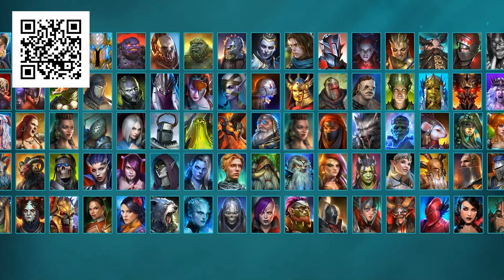WWE Royal Rumble, But We Only Draft Past Winners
Install Raid for Free ✅ Mobile and PC and get a special starter pack.

Welcome to a special edition of the WWE Royal Rumble! In this video, @MachoT & I have taken the classic pay-per-view event and given it a twist: we've only drafted past winners of the Royal Rumble match to compete in this year's event. Get ready for an epic showdown as we see some of the greatest wrestlers in history return to the ring to battle it out for a chance at the main event at WrestleMania. Who will outlast the competition and earn a shot at the WWE Championship?

Raid: Shadow Legends “Christmas 12 Days of Raid” Prize Promotion. Entry is Open to legal residents of THE 50 UNITED STATES AND THE DISTRICT OF COLUMBIA (EXCLUDING NEW YORK AND FLORIDA), who are 18 years or older. VOID WHERE PROHIBITED. Open only to NEW users with a valid Player ID that downloaded Raid: Shadow Legends and opened a Game Account after December 1st, 2022. NO PURCHASE NECESSARY TO ENTER OR TO WIN A PRIZE. A PURCHASE DOES NOT IMPROVE YOUR CHANCES OF WINNING A PRIZE. Prizes: in-game items and/or Amazon.com Gift Cards, in the value and number as described in the Promotion Official Rules Additional Terms may apply on Amazon.com Gift Cards as set forth Prizes will be rewarded randomly, subject to eligibility requirement set forth in the Promotion Official Rules. Promotion Period: December 19th at 00:01 – January 10t at 23:59. Personal Data will be processed in accordance with the Privacy Notice